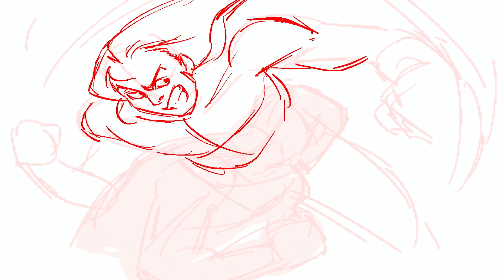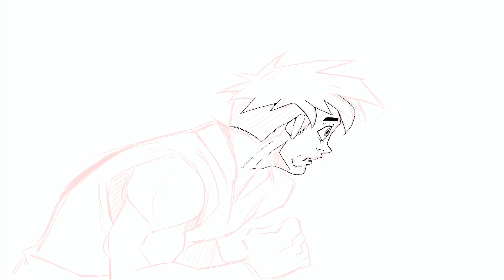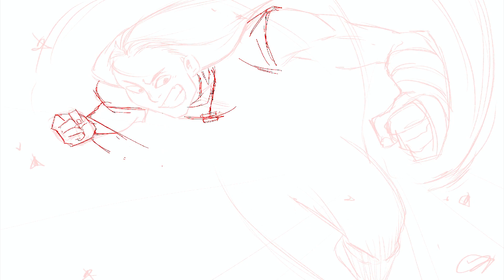Epic Anime Battle Timelapse & Tips by Professional Animator | Join the Journey!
Hey, I'm Kj and this is the first of many videos! Not sure where the direction of this channel will go but I do intend to do 2 videos a month. So join me while I figure it out!

Ipad 10.2 Inch
Apple Pencil Gen01
Procreate

MUSIC //
Anime Lofi for Streaming | No Copyright Lofi Anime